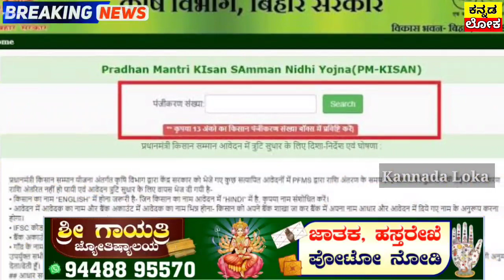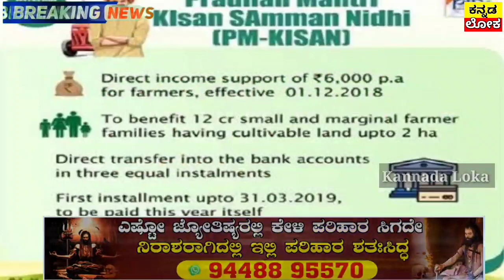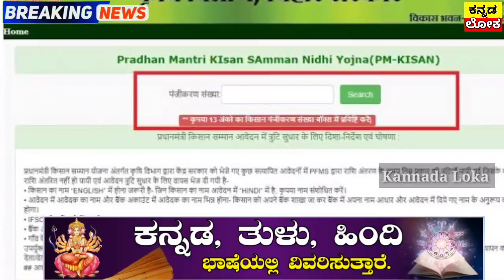ಇಂದು 16 ಜನೆವರಿ : PM-ಕಿಸಾನ್ ಸಮ್ಮಾನ ರಾಜ್ಯದ ಕಂತು ಪಡೆಯಲು ಈ ಕೆಲಸ ಮಾಡಿ | 4000 ಸಾವಿರ ನೇರವಾಗಿ ಖಾತೆಗೆ ಜಮಾ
hi everyone

Pmkisan.gov.in